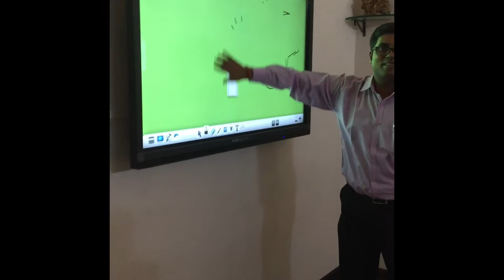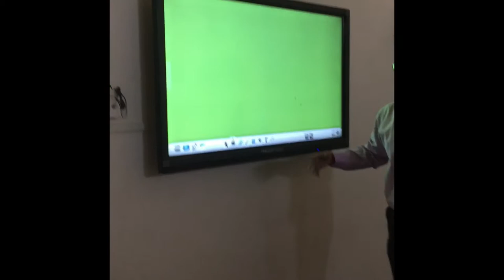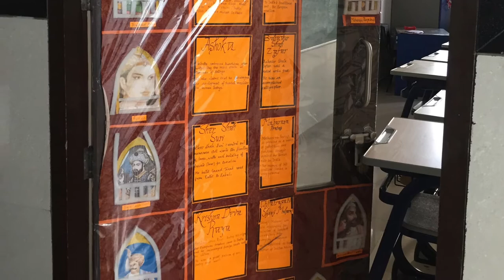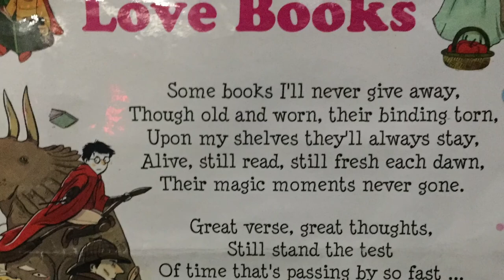Pawar public school